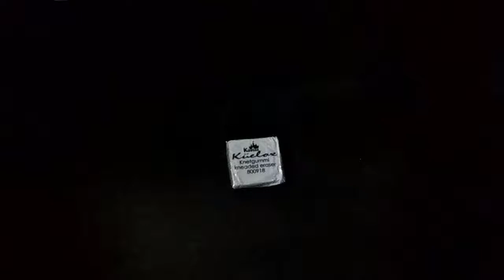So Sánh Nhanh 2 Loại Tẩy Đất Sét Faber Castell Và Kuelox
Tên đầy đủ Kneaded Eraser Faber Castell and Kuelox

Bảo Quản

Các bạn nên để ở nơi thoáng mát. Tránh tiếp xúc nhiệt độ cao

* Ngoài chức năng dùng để tẩy thì nó còn để cầm chơi được luôn, cầm bóp bao đã tay ^^